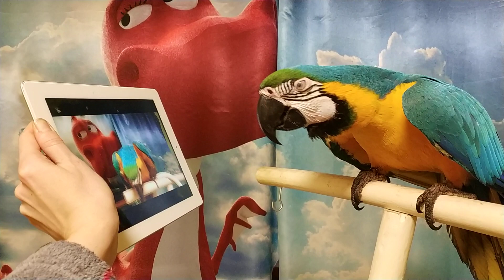Попугай ара смотрит канал ара фм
Большой попугай ара узнал, что он звезда 😂😂😂

Pokud máte rádi papoušky, náš kanál je pro vás.

Hvis du kan lide papegøjer, så er vores kanal til dig.

あなたがオウムが好きなら、私たちのチャンネルはあなたのためです。

如果您喜歡鸚鵡，那麼我們的頻道就是為您準備的。

如果您喜欢鹦鹉，那么我们的频道就是为您准备的。

Se você gosta de papagaios, então nosso canal é para você.

Papağan seviyorsanız, o zaman kanalımız tam size göre.

Si te gustan los loros, entonces nuestro canal es para ti.
Si vous aimez les perroquets, notre chaîne est faite pour vous.

Wenn Sie Papageien mögen, ist unser Kanal für Sie.

Jeśli lubisz papugi, nasz kanał jest dla Ciebie.

Se ti piacciono i pappagalli, allora il nostro canale è per te.

إذا كنت تحب الببغاوات ، فإن قناتنا هي لك.

محتوى الببغاوات
الببغاوات والأطفال
الببغاوات مضحك
ببغاء الحديث
الطيور الغريبة
ببغاء كبي